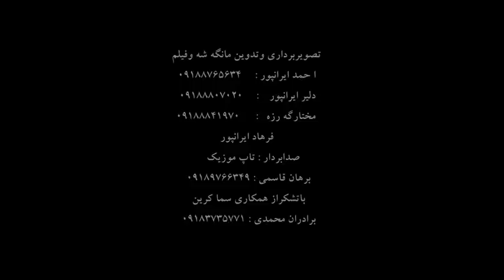Omar Gagli 2017 Gorani Halparki Zor Xosh bashi 6